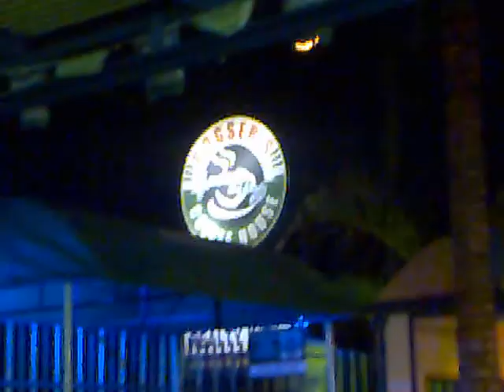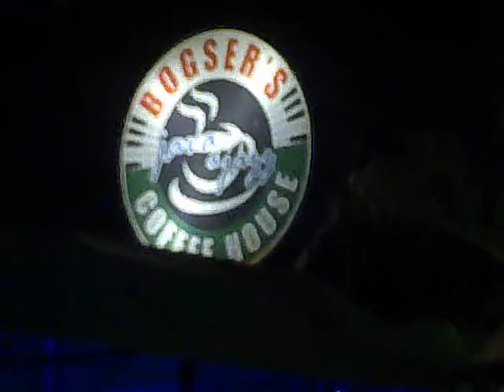Clash of the Titans (TRAILER) interview